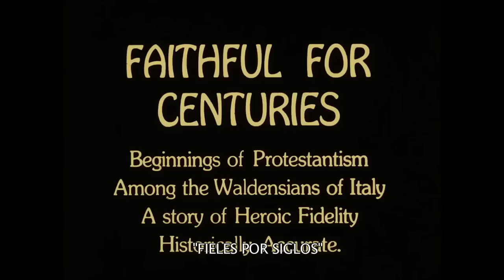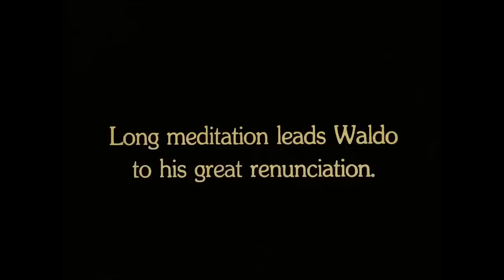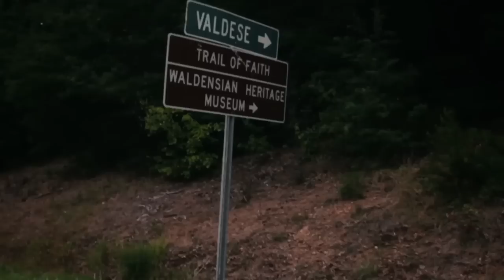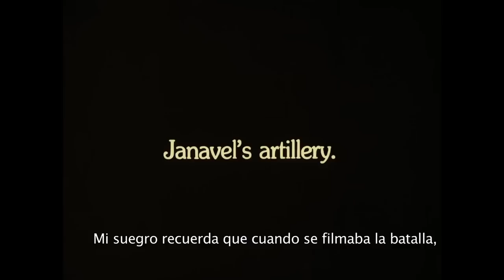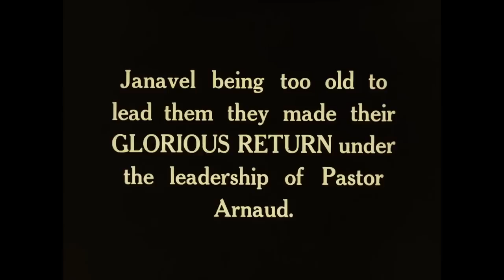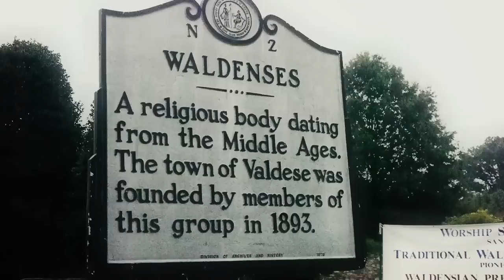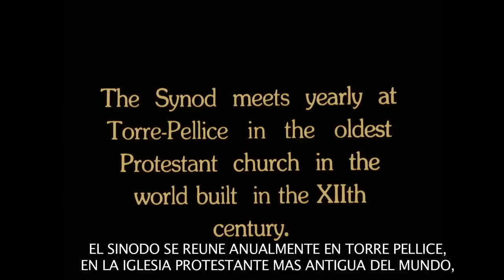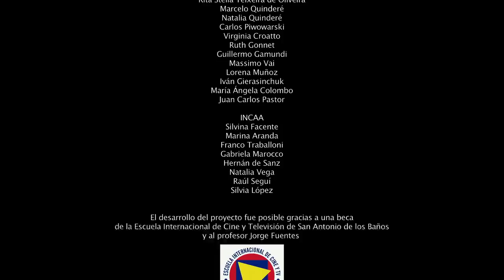Los Valdenses / Película Cristiana Completa / Documental ( 2015 )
La fe que por muchos siglos sostuvieron y enseñaron los cristianos valdenses contrastaba notablemente con las doctrinas falsas de Roma. De acuerdo con el sistema verdaderamente cristiano, fundaban su creencia religiosa en la Palabra de Dios escrita. Pero esos humildes campesinos en sus oscuros retiros, alejados del mundo y sujetos a penosísimo trabajo diario entre sus rebaños y viñedos, no habían llegado de por sí al conocimiento de la verdad que se oponía a los dogmas y herejías de la iglesia apóstata. Su fe no era una fe nueva. Su creencia en materia de religión la habían heredado de sus padres. Luchaban en pro de la fe de la iglesia apostólica, “la fe que ha sido una vez dada a los santos”. Judas 3. “La iglesia del desierto”, y no la soberbia jerarquía que ocupaba el trono de la gran capital, era la verdadera iglesia de Cristo, la depositaria de los tesoros de verdad que Dios confiara a su pueblo para que los diera al mundo.

Entre las causas principales que motivaron la separación entre la verdadera iglesia (Iglesia Primitiva, apostólica y fiel a la Palabra de Dios) y Roma (Iglesia Católica surgida de la unión entre el obispo de Roma y el poder civil romano), se contaba el odio de esta hacia el sábado bíblico. Como se había predicho en la profecía, el poder papal echó por tierra la verdad. La ley de Dios fue pisoteada mientras que las tradiciones y las costumbres de los hombres eran ensalzadas. Se obligó a las iglesias que estaban bajo el gobierno del papado a honrar el domingo como día santo. Entre los errores y la superstición que prevalecían, muchos de los verdaderos hijos de Dios se encontraban tan confundidos, que a la vez que observaban el sábado se abstenían de trabajar el domingo. Mas esto no satisfacía a los jefes papales. No solo exigían que se santificara el domingo sino que se profanara el sábado; y acusaban en los términos más violentos a los que se atrevían a honrarlo. Solo huyendo del poder de Roma era posible obedecer en paz a la ley de Dios.

Los valdenses se contaron entre los primeros de todos los pueblos de Europa que poseyeron una traducción de las Santas Escrituras (véase el Apéndice). Centenares de años antes de la Reforma tenían ya la Biblia manuscrita en su propio idioma. Tenían pues la verdad sin adulteración y esto los hizo objeto especial del odio y de la persecución. Declaraban que la iglesia de Roma era la Babilonia apóstata del Apocalipsis, y con peligro de sus vidas se oponían a su influencia y principios corruptores. Aunque bajo la presión de una larga persecución, algunos sacrificaron su fe e hicieron poco a poco concesiones en sus principios distintivos, otros se aferraron a la verdad. Durante siglos de oscuridad y apostasía, hubo valdenses que negaron la supremacía de Roma, que rechazaron como idolátrico el culto a las imágenes y que guardaron el verdadero día de reposo. Conservaron su fe en medio de las más violenta y tempestuosa oposición. Aunque degollados por la espada de Saboya y quemados en la hoguera romanista, defendieron con firmeza la Palabra de Dios y su honor.

Tras los elevados baluartes de sus montañas, refugio de los perseguidos y oprimidos en todas las edades, hallaron los valdenses seguro escondite. Allí se mantuvo encendida la luz de la verdad en medio de la oscuridad de la Edad Media. Allí los testigos de la verdad conservaron por mil años la antigua fe.  CS.63
Apocalipsis 12:17
"Entonces el dragón se llenó de ira contra la mujer; y se fue a hacer guerra contra el resto de la descendencia de ella, los que guardan los mandamientos de Dios y tienen el testimonio de Jesucristo."